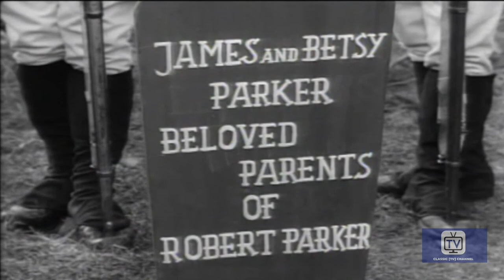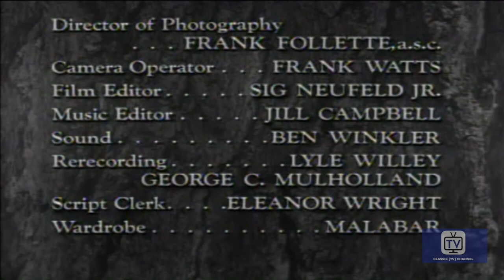The Last of the Mohicans | Season 1 | Episode 32 | Revenge | John Hart | Lon Chaney Jr.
Watch The Last of the Mohicans Season 1 Episode 32 Revenge on Western TV Shows

A young lieutenant seeks blind vengeance for the brutal murders of his parents by warmongering Shawnee.

THE LAST OF THE MOHICANS, later retitled "Hawkeye and the Last of the Mohicans" is a 1957 historical drama television series made for syndication by ITC Entertainment and Normandie Productions. It ran for one season of 39 half-hour episodes. Loosely based on the 1826 novel The Last of the Mohicans by James Fenimore Cooper.

The series was set in New York's Hudson Valley in the 1750s but was filmed in Canada. The end credits state that the series was filmed in Canada with the cooperation of The Canadian Broadcasting Corporation. The series had a more realistic view of colonial America than most series of the times. The settlers were rough and dressed in old but suitable clothes for the long hard winters in the small settlements of the new frontier. The Native Americans were more realistically portrayed too, as an intelligent people with good and bad individuals among them. Fights in the film needed more than just the odd blow as the opponents hit hard at each other, and torture was used in a number of episodes. Weapons used were normally single shot rifles and tomahawks. Furs were often a motive of crime as they were the currency of the northern settlements.